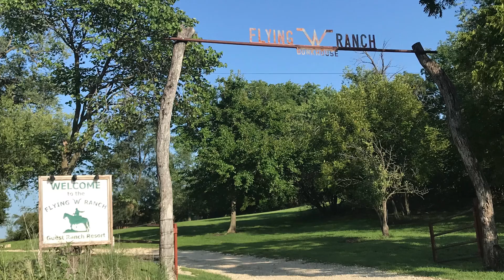Moonlight Ride at the Flying W Ranch in the Flint Hills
Moonlight Ride at the Flying W Ranch in the Flint Hills. A trip everybody should make in the state of Kansas